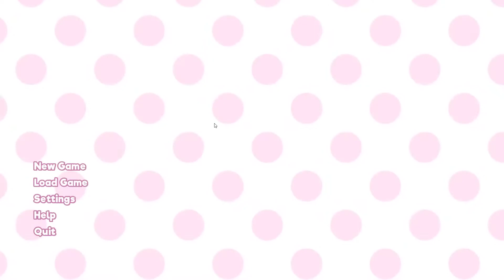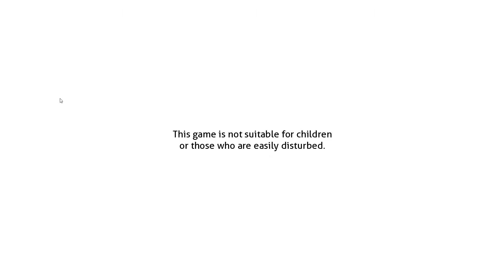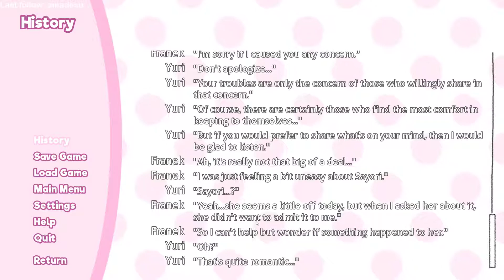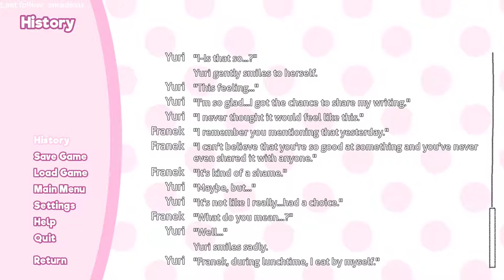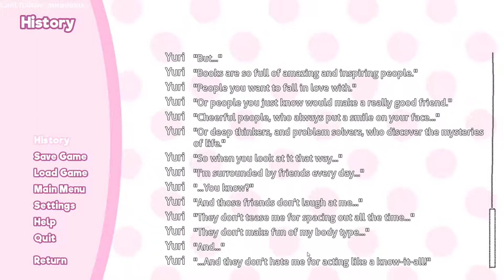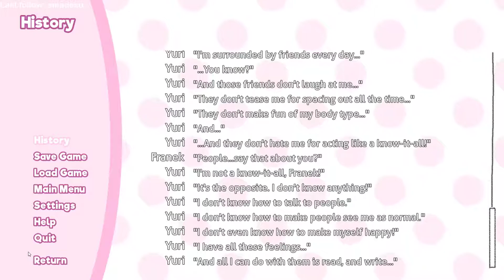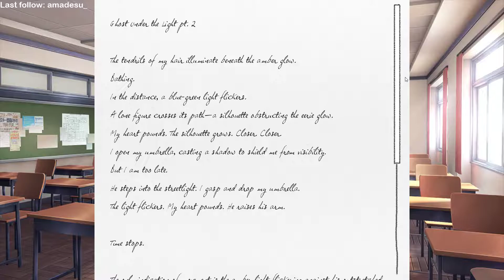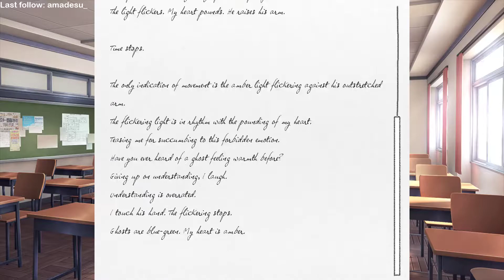doki doki literature club #4